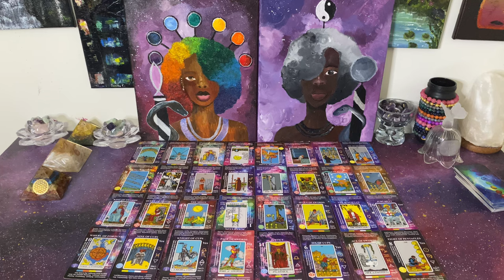This King of Cups is Living in Regret for What He Did to You & This Couple & Group are 😡